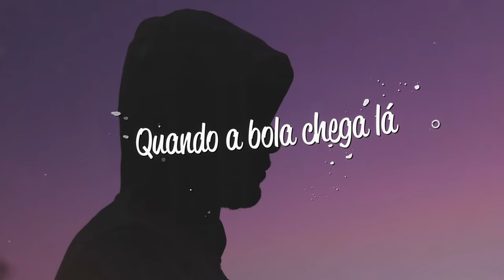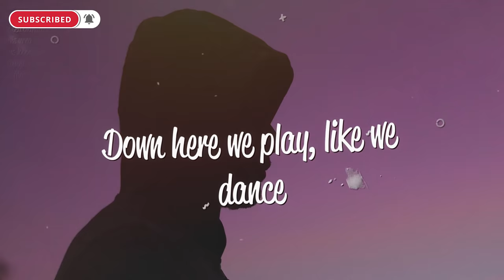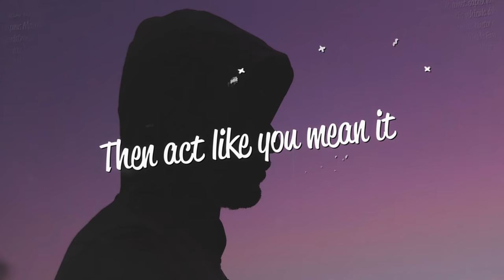Shakira - La La La (Lyrics) ft. Carlinhos Brown [Brazil 2014]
Lyrics
Ola, ola!

[Chorus]
La!

[Beat Break]
Leggo
Leggo
Leggo
Leggo

[Chorus]
La!

[Beat Break]
Leggo
Leggo

[Chorus]
La!

[Chorus]
La!

[Beat Break]
Leggo
Leggo
Leggo
Leggo